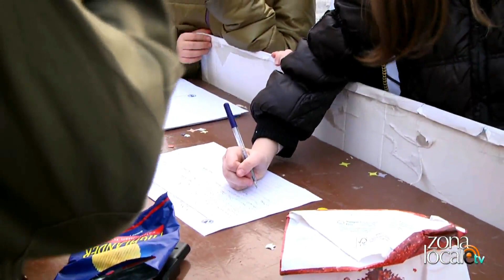Il Carnevale in piazza a Vasto